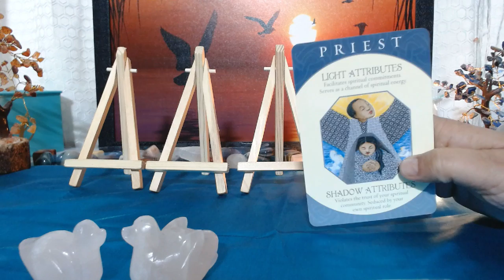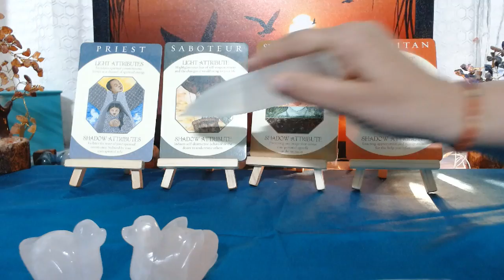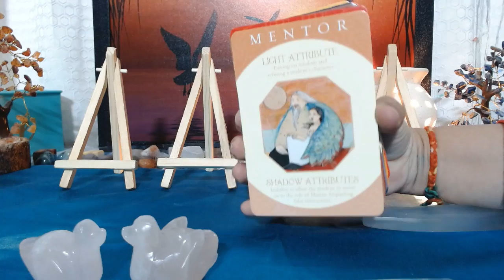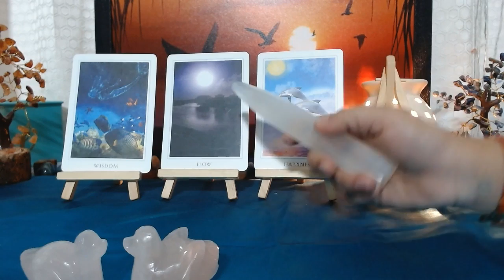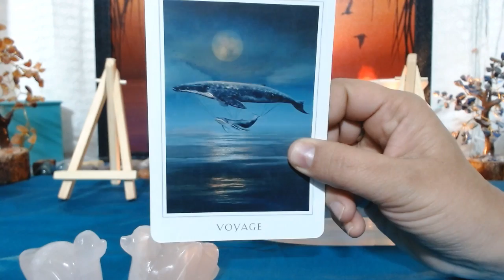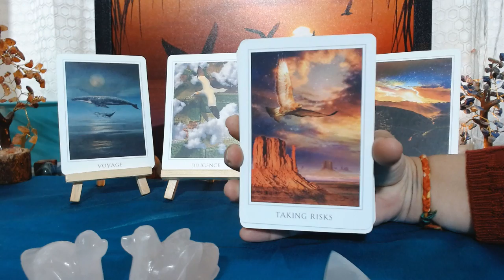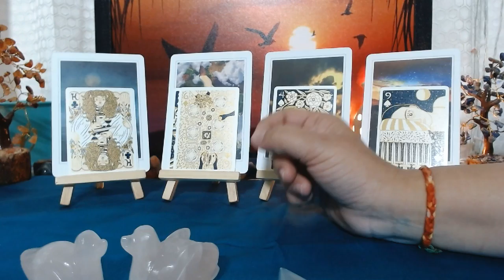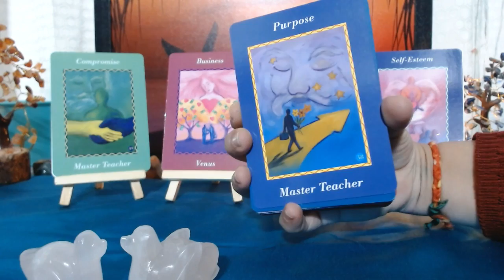Twin Flame Energies: ना तुम बेवफा हो, ना हम बेवफा हैं (Timeless Hindi Tarot Reading)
Tarot Reader India | Hindi Tarot Reading | Indian Tarot Reader | Best Tarot Card Reader in India

Twin Flame Current Energies

 ना तुम बेवफा हो, ना हम बेवफा हैं

(Timeless Hindi Tarot Reading)

**Join Other channels to get access to perks:-

➤Press Here For Membership of Mindful Journey Channel Get The Benefits of Live Meditations & Live Healing Courses ( One Reading Every Month Only For Members) So Hurry Up and Became The ➤Part Of Our Family

Ph.D. (Bryology)
Certified Tarot Reader, Vastu Consultant & Spiritual Healer
18 Years of Academic Experience